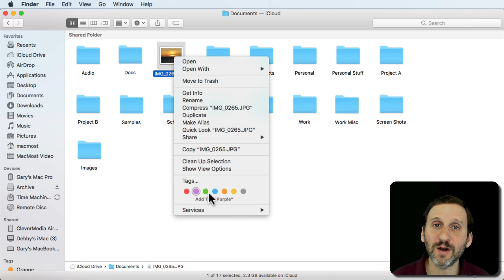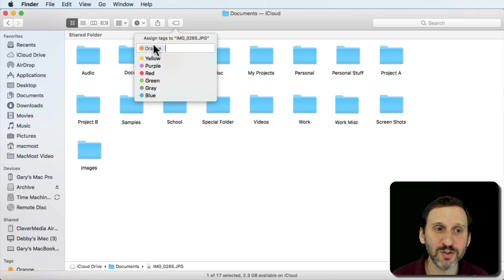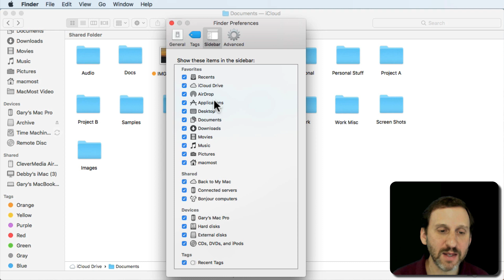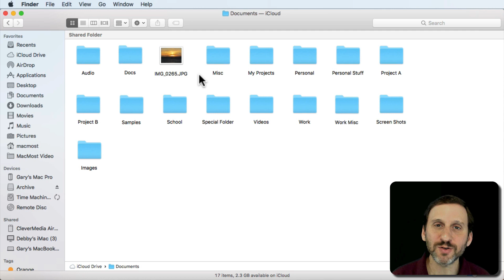Using Temporary Finder Tags To Gather Files (#1685)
Tags are useful for many things. One idea is to use them to flag files to gather them together for a single use without moving the files from the folders where they reside. For instance, you may want to gather together files to send to someone or save a copy to an archive.